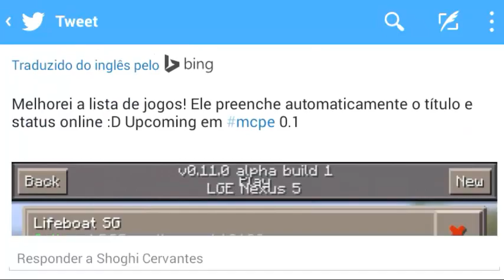MCPE 0.11.0 News: Status de Servers e opções amais de mundo